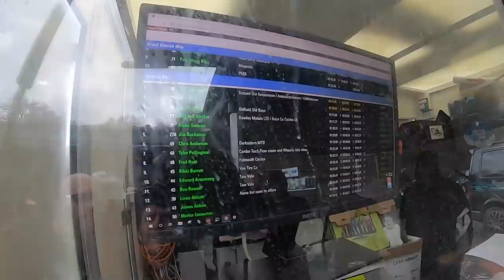Blake Does A Hardtail Enduro Race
Hardtail mountain bikes, they’re a lot of fun. Nobody loves theirs more than Blake, he’s proved they can shred in Whistler, so it was only natural that he entered a hardtail enduro race. Find out how he got on in over the weekend at Bike Park Wales

Racing the fifth round of the Haibike Mini enduro, Blake entered the hardtail category. Don’t let the lack of a full suspension bike stop you from entering this fun race format. Do you race on your hardtail?

If you'd like to contribute captions and video info in your language, here's the link 👍

Longing for you . - Qeeo
Faded - Ooyy
Beliver - tape Machines
Small World - Niclas Gustavsson